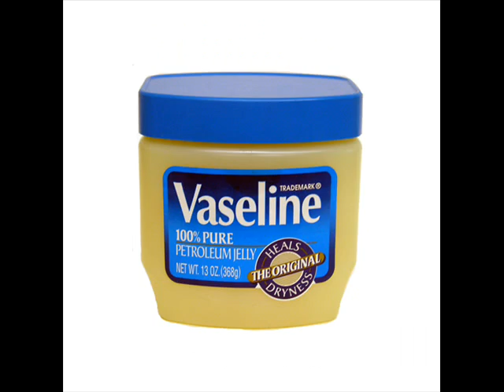Phalluskinder - Album-Snippet!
Rap aus Dresden und zwar der Beste! Smart MC, KammerJäger und George Staub sind die "Phalluskinder"
Hier das Snippet zum, Anfang März erscheinenden, Album "Zwei gelbe Gummihandschuhe und ein Eimer Vaseline"